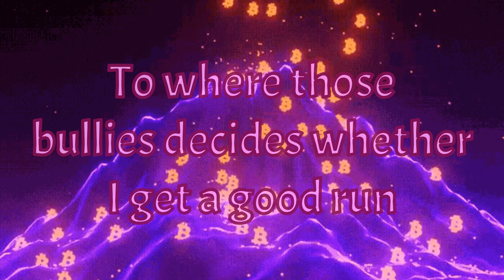6-2 - 37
Definitely one of the hardest tied records to get, largely because of the stupid rng at the end. This killed about 80% of my good runs. It took me about 4 hours to get.